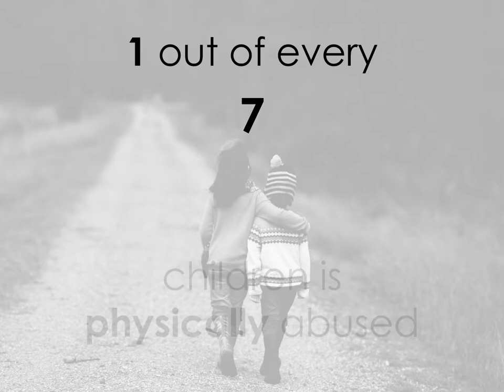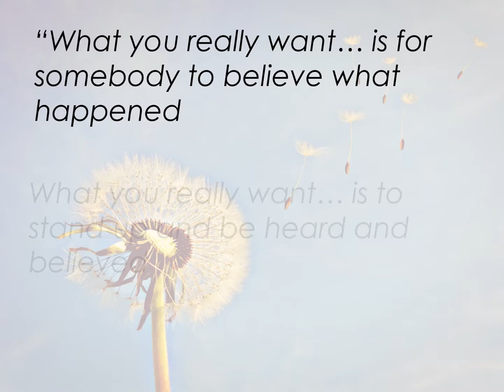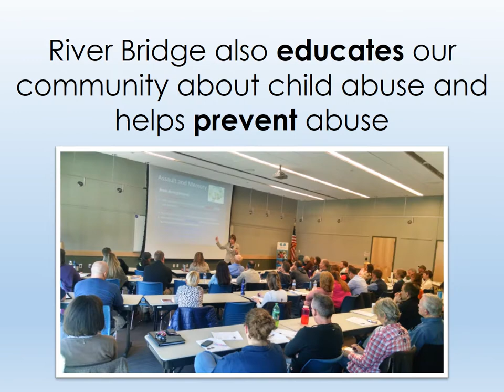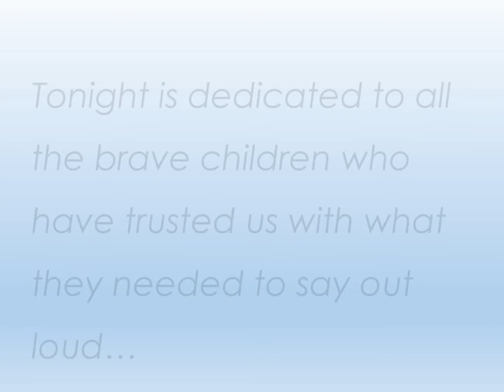RBRC Slides Movie 2017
River Bridge Regional Center